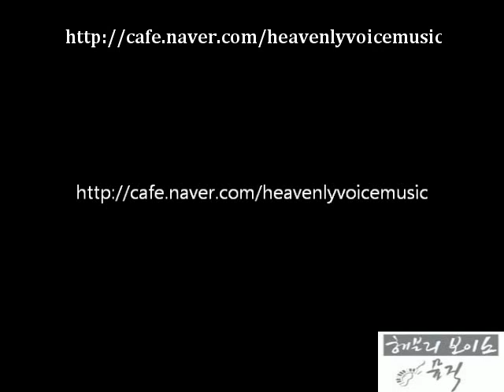주만 바라 볼찌라(Arr. by Zoe Kim)